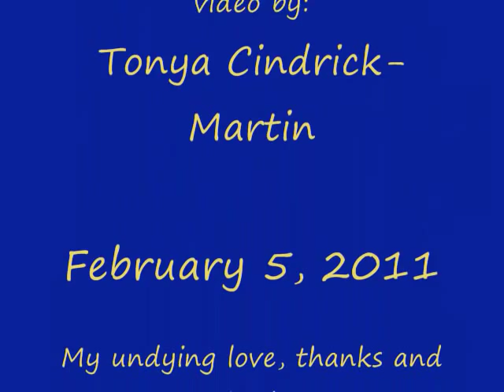Nights, Winters, Years ~ The Blue Jays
This is another of my favorite songs from the Blue Jays /Album/CD!
Nights, Winters , Years.
The song was written by Justin Hayward...and performed by Hayward and Lodge.

Original information...

Released March 12, 1975 by Threshold Records
Producer: Tony Clarke
Recording Engineers: Derek Varnals, David Baker
Assistant Engineers: Nick Raymonde, Graham Meek
US Mastering: Kent Duncan, Kendun Recorders

Graham Deakin: Drums
Kirk Duncan: Piano
Jim Cockey: Violin
Tom Tompkins: Viola
Tim Tompkins: Cello

Cover painting: Phil Travers

CD originally released in 1987 by Decca International
Polygram CD released on October 25, 1990
Research & Co-ordination by John Tracy
Design: Shoot That Tiger!

Singles:
Apr 18, 1975 I Dreamed Last Night/Remember Me, My Friend
Sep 26, 1975 Blue Guitar/When You Wake Up